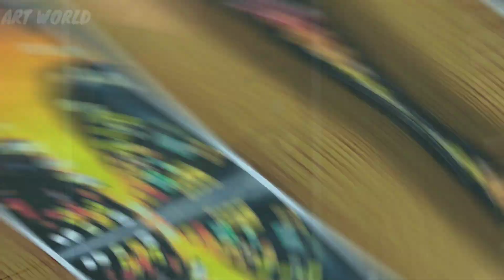How to draw Urban Sunset With Oil Pastels Step by Step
I recently bought Mungyo gallery oil pastels of 36 shades and they are just beyond my expectations , the consistency , vibrancy are just perfect .

Really value for money 😍

I have drawn a urban sunset scene in this drawing , hope you will enjoy the tutorial 😊❤️

Link of these pastels

Other materials used in the Drawing

Materials used

Oil Pastel

8b Pencil

cotton buds

tissue paper

masking tape

White Gel Pen

Correction pen

Oil Pastel Unboxing
Mungyo Gallery Oil Pastels
Best Oil pastel in the World ( According to value for money )
vibrant oil Pastel + Opaque Colours
Drawing a Asthetic scene of urban sunset
Asthetic sunset drawing
Asthetic scene drawing
Drawing tutorial
Oil pastel drawing tutorial
ART WORLD
Easy oil pastel drawing, easy oil pastel drawing for beginners, oil pastel drawing, scenery drawing